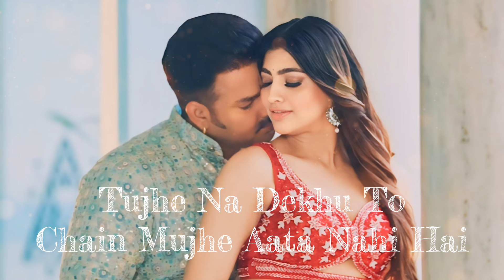Power Star Pawan Singh | Tujhe Na Dekhu To Chain Mujhe Aata Nahi Hai